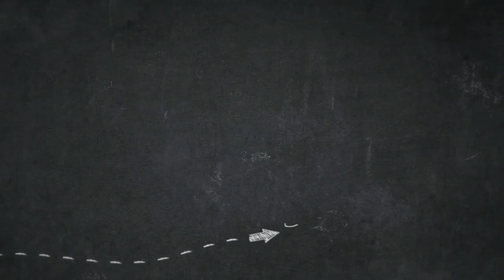DIY Hello Kitty Coin Bank from Cardboard